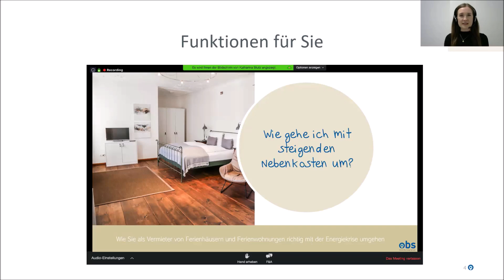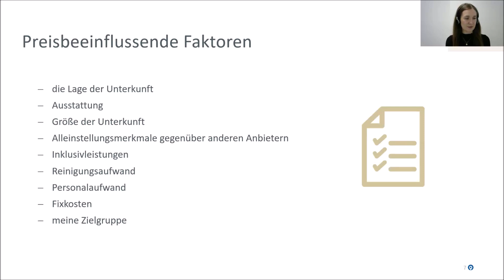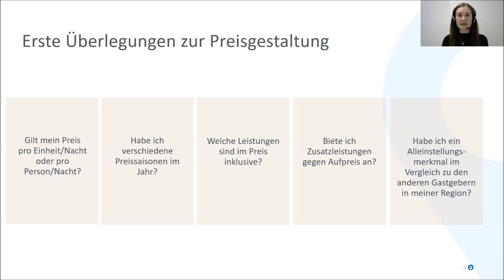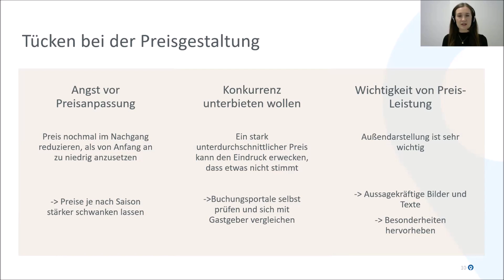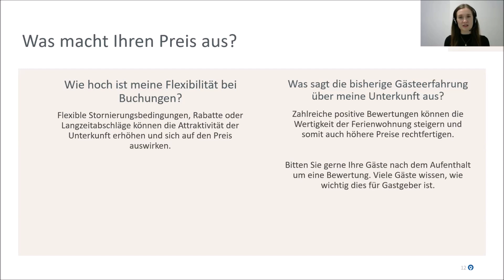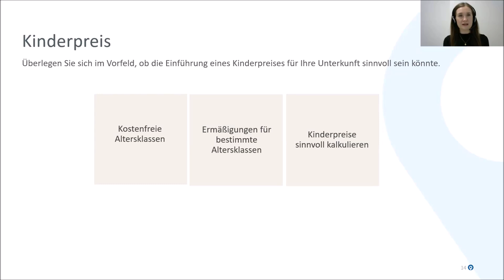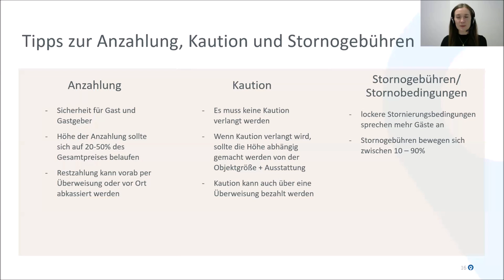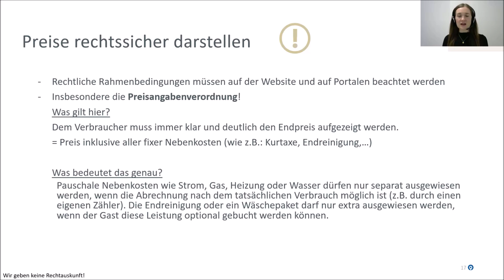OBS-Webseminar November 2024: Preise für die Unterkunftsvermietung erfolgreich kalkulieren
Sowohl für den Gast als auch für Sie ist der Preis ein ausschlaggebender Faktor. Wie genau Sie den passenden Preis für Ihre Unterkunft finden und was genau bei der Preisberechnung berücksichtigt werden muss, erfahren Sie im Webseminar.